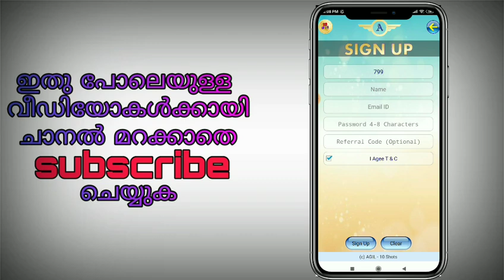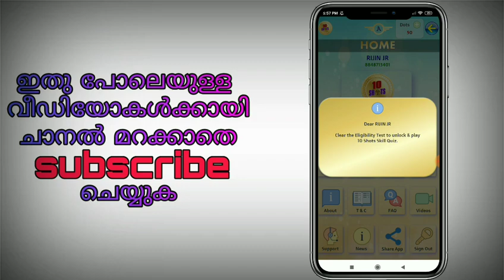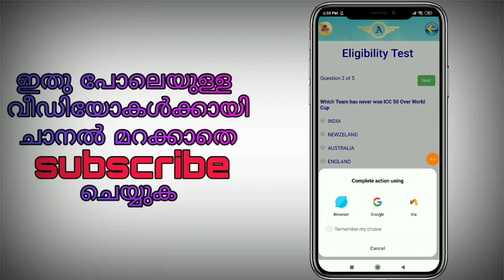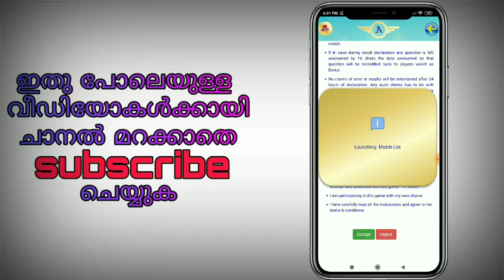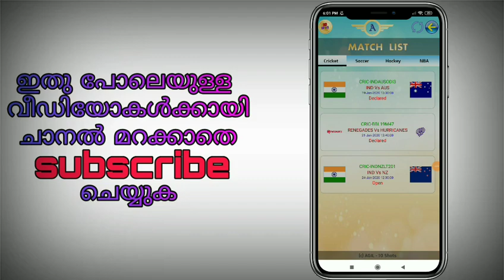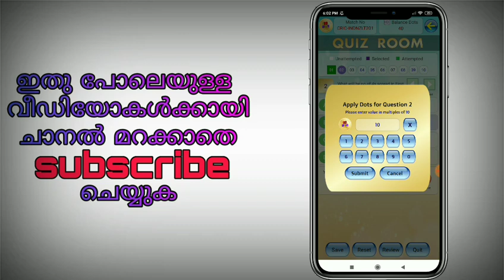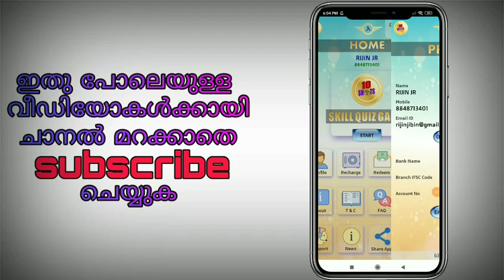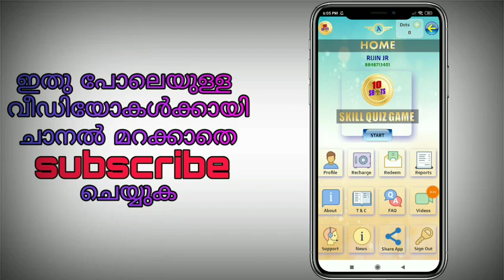ചോദ്യങ്ങൾക്ക് ഉത്തരം നൽകി പണം സമ്പാദിക്കാം / 10shots app Malayalam video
🔴REFER CODE = IIEIHBDEAB

S͎U͎B͎S͎C͎R͎I͎B͎E͎♥💙💎💕
S͎U͎B͎S͎C͎R͎I͎B͎E͎♥💙💎💕
S͎U͎B͎S͎C͎R͎I͎B͎E͎♥💙💎💕
S͎U͎B͎S͎C͎R͎I͎B͎E͎♥💙💎💕
S͎U͎B͎S͎C͎R͎I͎B͎E͎♥💙💎💕
S͎U͎B͎S͎C͎R͎I͎B͎E͎♥💙💎💕
S͎U͎B͎S͎C͎R͎I͎B͎E͎♥💙💎💕

1 = ഈ ആപ്പ് ഉപയോഗിച്ചാണ് ആണ് ആമസോണിലെ പൈസ Paytmil ആക്കുക 👆👆

Code  = RJN100

Refer code = RJN100

Refer code = 97dd6q

Refer code = 68d081yl

Refer code = 68d081yl

ഇതിൽ ജോയിൻ ചെയ്യുമ്പോൾ തന്നെ 50 രൂപ കിട്ടും❤

Referring app

Refer = 15

Refer code = xwoa091

👆Refer code = xwoa091👆

❤Referring apps❤